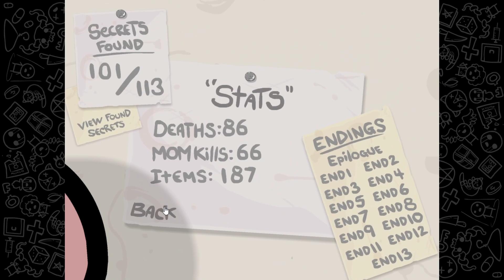Zagrajmy w The Binding of Isaac odc.21 - Wieczny Isaac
Isaac w teorii jest potencjalnie najlepszą postacią w całej grze ze względu na kość która potrafi losować słabe rzeczy w lepsze. Czy jednak uda się również na nim przejść hard mode za pierwszym podejściem?

★ Gra w tytule. Można kupić na steamie.